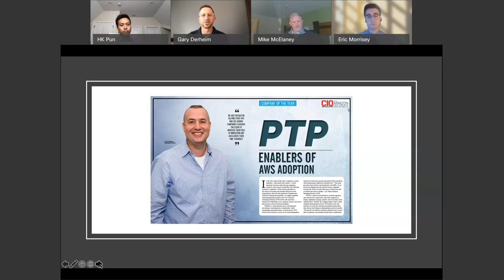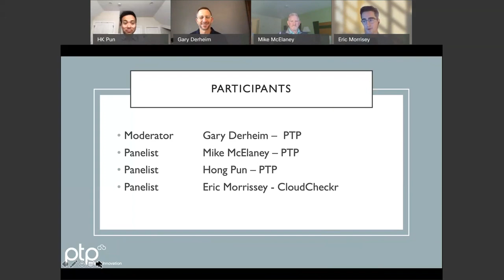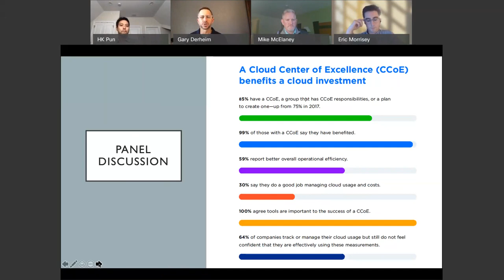Discovering the Power of Cloud Center of Excellence (CCoE)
🎙️ Accelerating Cloud Results: The Importance of a Cloud Center of Excellence 🌐

Join us for a panel discussion featuring PTP and industry experts on the vital role of a Cloud Center of Excellence (CCOE) in driving organizational success in cloud adoption. This insightful conversation, recorded on October 22nd, 2020, delves into the strategic, operational, and technological aspects of establishing a CCOE to enhance cloud initiatives.

Transcript Highlights:

- Welcome and Introductions (0:07): Gary Derheim welcomes attendees, highlights PTP's recent recognition as the AWS Services and Solutions Company of the Year, and introduces the panelists: Mike McElaney from PTP, Hong Pun from PTP, and Eric Morrisey from @CloudCheckr  . 📢

- Cloud Center of Excellence Overview (1:05): Gary introduces the topic of the Cloud Center of Excellence (CCOE) and its significance in driving cloud adoption and organizational change. He emphasizes the focus on roles, responsibilities, and processes to accelerate cloud results. 🌐

Panelist Introductions and Beverages (2:00): The panelists share their backgrounds and what they are drinking, adding a relaxed and personal touch to the discussion. 🍻

Defining a Cloud Center of Excellence (8:28): Eric Morrisey explains a CCOE as a cross-disciplinary leadership team designed to support cloud adoption and adherence to best practices. He emphasizes the need for a unified vision and consistent guidance. 🏢

Challenges for Early-Stage Cloud Adoption (11:22): Mike McElaney discusses the challenges faced by companies at the early stages of cloud adoption, highlighting the importance of oversight, accountability, and executive support. He shares examples of both large and small companies benefiting from a CCOE. 🌱

Roles and Responsibilities in a CCOE (20:08): Eric Morrisey and Mike McElaney detail the key roles within a CCOE, including devops, security, finance, and business line leaders. They stress the need for a customized approach to fit organizational structures and goals. 👥

Data-Driven Decision Making (23:52): Hong emphasizes the importance of visibility and data in empowering a CCOE. He discusses the role of tools like CloudCheckr in providing insights into cost, security, and resource management. 📊

The Value of Cloud Management Tools (31:02): Eric Morrisey highlights how CloudCheckr assists in continuous inventory, reporting, and guiding action based on real-time data. He explains how the tool helps organizations stay on top of their cloud environment. 🛠️

Practical Use Cases and Benefits (37:04): Hong shares practical examples of using Cloud Checker, such as best practice checks, cost reporting, and compliance monitoring. He underscores the tool's ability to provide actionable insights and improve cloud management. 💡

Importance of a CCOE for All Companies (47:47): Mike McElaney emphasizes that a CCOE is relevant for organizations of all sizes. He explains how a CCOE can prevent issues like shadow IT and optimize cloud usage through proper governance and collaboration. 📈

Final Thoughts and Recommendations (51:05): The panelists offer closing remarks, highlighting the critical role of a CCOE in successful cloud adoption. They encourage organizations to proactively establish a CCOE to ensure effective cloud management and optimization. 🌟

Key Takeaways:

- Unified Leadership and Vision: A CCOE provides a cross-disciplinary team to drive cloud adoption with a unified vision and consistent guidance.
- Accountability and Oversight: A CCOE ensures accountability across departments, breaking down silos and facilitating collaboration.
- Data-Driven Insights: Tools like Cloud Checker provide essential visibility and data to guide decision-making, optimize costs, and ensure security.
- Scalability and Flexibility: A CCOE can benefit organizations of all sizes, from startups to large enterprises, by tailoring its approach to fit specific needs and goals.

👉 Watch the full panel discussion to learn more about how a Cloud Center of Excellence can accelerate your organization's cloud adoption and drive business success! 🌟